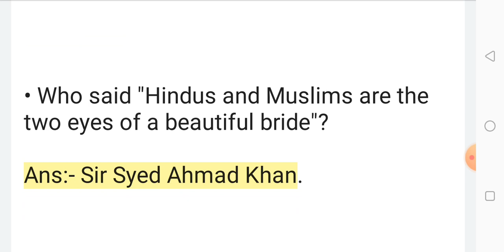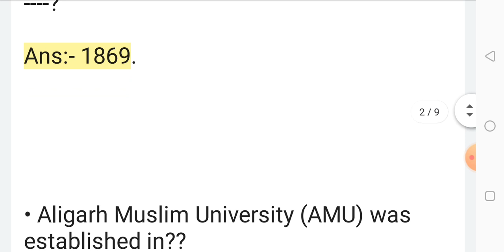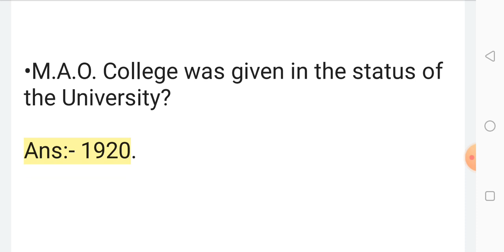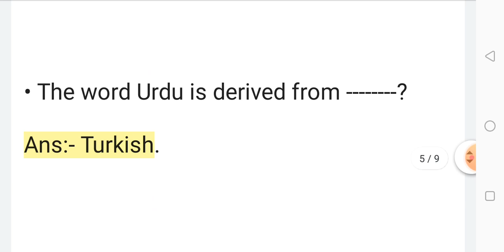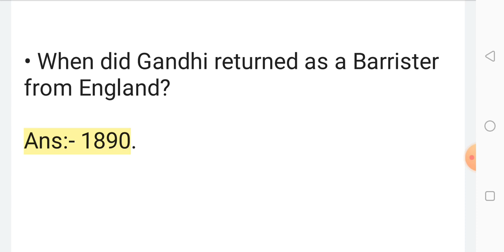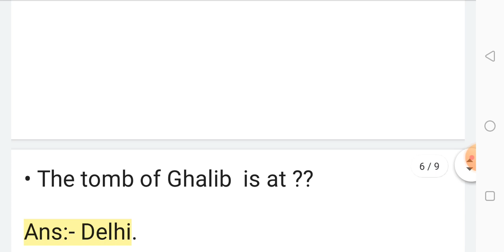Aligarh Movement||important questions for AMU Entrance exams